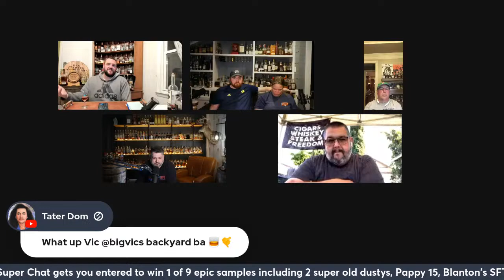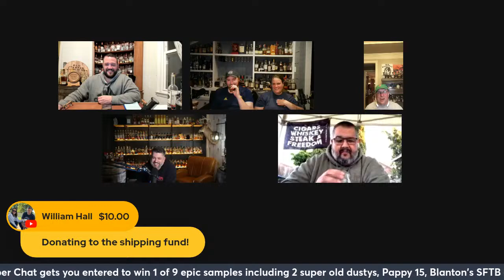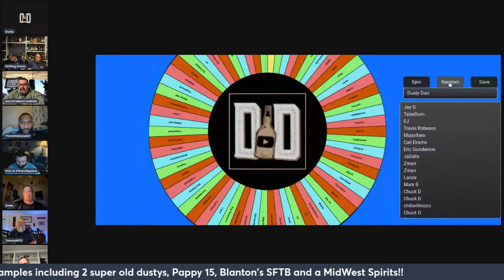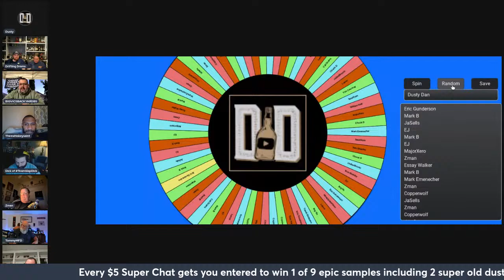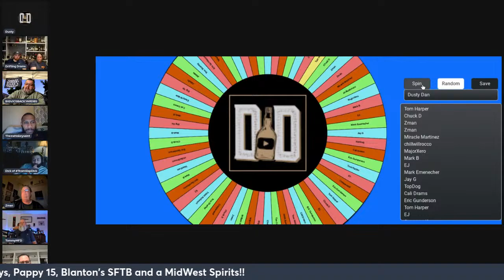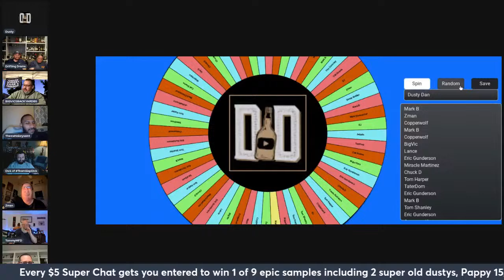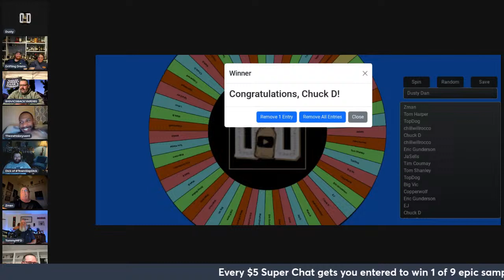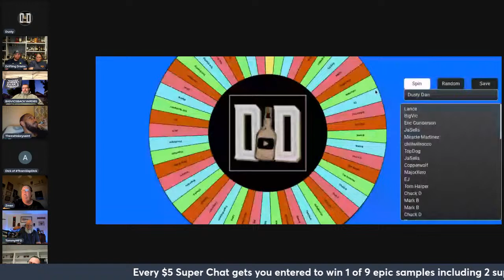Double Trouble Invitational Bracket Round! Live 8pm EST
Join me tonight as we head in to another round of the Double Trouble Invitational! Cheers 🥃